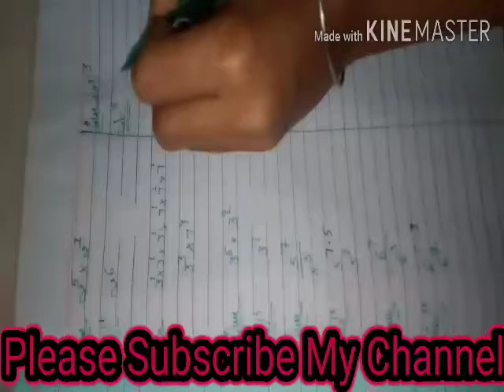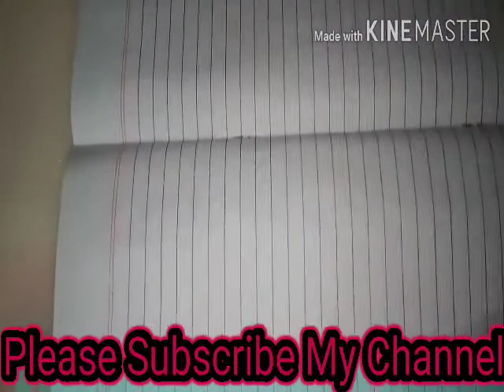Law of exponent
Ms. Hagan's Book of Exponent Rules

Confession time.  I am terrible at teaching exponent rules.  Correction.  I know how to teach them.  I am terrible at getting students to see that most of their prior knowledge of exponent rules is wrong.  A few weeks ago, I had someone ask me what superpower I would love to have.  After thinking about it for quite a while, I decided that I would choose the power to be able to erase parts of the minds of others.  If I have to take the time each year to reteach integer operations, the order of operations, and exponent rules to my Algebra 1 students, I would much prefer to teach these to them from scratch.  Because as soon as I start reteaching something that they have heard before, their minds shut down and start ignoring me.  I guess they are thinking, "I don't have to listen.  I already know this!"  But, the problem is that they don't know this.  They think that a negative exponent means that you need to change the fraction to its reciprocal to make the exponents positive.  In some cases, this works.  But, they are overgeneralizing.  They've been told that two negatives make a positive.  So, -3 + (-5) must be +8.  Again, they've taken a rule for multiplication and division and overgeneralized it.  And, don't even get me started on the order of operations.  No matter how many times I say that multiplication and division must be performed from left to right, I have a student who will argue with me that multiplication comes before division in PEMDAS so we must always do it first.

The same students who have been struggling with all of the above have been rocking our last few lessons on naming polynomials and multiplying polynomials.  Why?  My current theory is that multiplying polynomials is something they've never been exposed to before.  So, they actually found it necessary to listen to my explanation...

I know some of you will criticize me for the following.  And, I'm okay with that.  I know this isn't perfect.  It definitely isn't ideal.  My teaching of exponent rules this year relies on a lot of tricks.  I tried last year to have my students discover the rules for themselves.  I used the amazing worksheets provided by Don't Panic, The Answer is 42.  We went through each scenario by itself.  On the product rule worksheet, my students rocked the product rule.  On the quotient rule worksheet, my students rocked the quotient rule.  After a week of exploring and discovering each rule separately, I challenged my students to look at a problem and figure out which rule they were supposed to use.  They were lost.  They could do each rule in isolation, but they couldn't figure out what rule to use in a given problem.  I probably ended up spending two weeks on exponent rules, and I still had a group of students who just didn't get it.

This year, I spent three days on exponent rules.

Day 1 - We played a game that I found on Nathan Kraft's blog.  Without telling the students what we were doing, I told them all to go write their name on the dry erase board and draw four x's below.  First hour, one of my students raises their hand and asks, "Couldn't we have just written x to the fourth power below our names?"  I almost died of happiness in that moment.  I guess my continual emphasis that x squared means x times x and x cubed means x times x times x has paid off!

I put a problem on the board.  I gave students 30 seconds or so to solve it.  They held up their individual dry erase boards with their answers.  The students who got it right got to go and erase an x from under someone's name.  On the Smart Board, I demonstrated how to write out the powers in the problems as multiplication to derive the answer.  We repeated this process.  Slowly, we worked through almost all of the types of exponent problems.  Yes, there were some complainers.  "But, you've never showed us how to work out a problem that looks like this.  This isn't fair!"  To this, I told them to try their best.  I believed in them!

When a student ran out of x's, that student became a zombie.  Zombies could still take others out if they continued to get the problems right.  One of my students in third period decided from the very beginning that he wanted to be a zombie.  He was practically begging people to erase his x's.  When no one would, he started erasing his own x's.

I called this "The Game of Grudge," and my students loved it.  It sparked so many amazing conversations that wouldn't have happened otherwise.  Could we have a negative exponent?  Could we have an exponent on our exponent?  Could you raise pi to a power?  Could you raise pi to the power of pi?

Day 2 - The students wanted to know if we were going to play the game again.  They were quite devastated when I told them we would be taking notes.

I've been wanting to make one of these books since I learned about them during a professional development workshop while I was student teaching.  I've heard them called magic bo